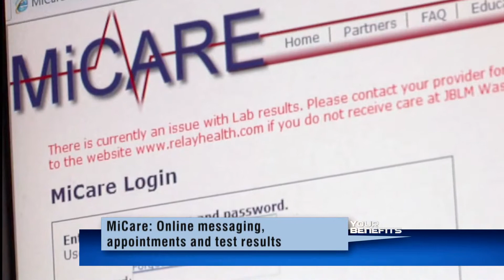Your Benefits: USAF MiCare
'Your Benefits' is an ongoing campaign airing on AFN, providing overseas US service members and their families with important command information and useful military resources.